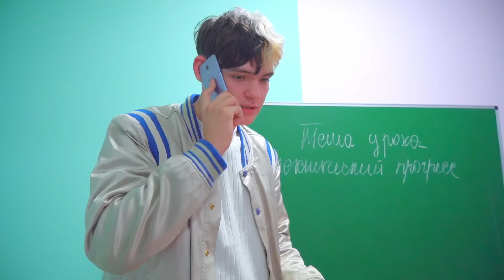Starzy przyjaciele vs nowi przyjaciele. Fajna impreza popularnych dziewczyn. niezręczne sytuacje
Diana i zbuntowane nastolatki bawią się na imprezie i opuszczają szkołę. Fajne nastolatki i cheerleaderki są w szoku. Czy Diana odnowiła przyjaźń z rebeliantami? Starzy przyjaciele kontra nowi przyjaciele. niezręczne sytuacje